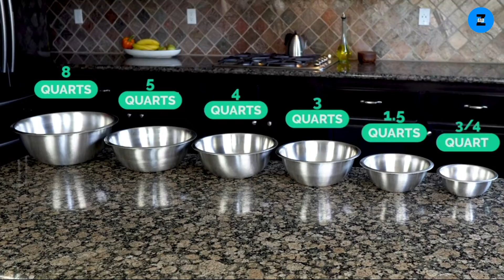Modern Kitchen Equipment For Home | Futuristic Gadgets | Kitchen Hacks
SEYODA Cheese Grater
VEVOK CHEF Salt and Pepper Grinder Set
Fullstar Vegetable Chopper
Kitchy Pizza Cutter Wheel
Stainless Steel Mixing Bowls

Note: You will get more extra benefits by watching full video.